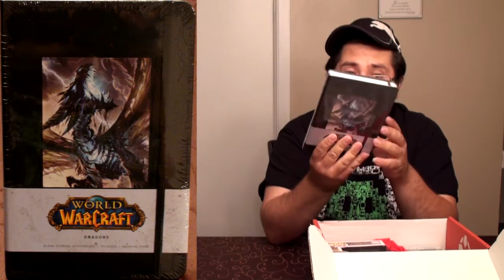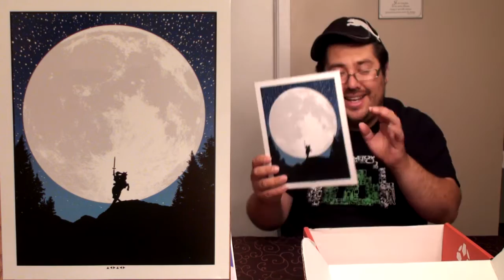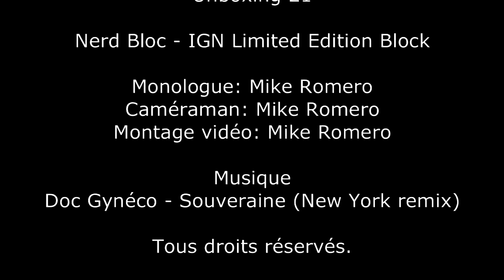Unboxing 21 - Nerd Block: IGN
Unboxing 21

Nerd Block - IGN